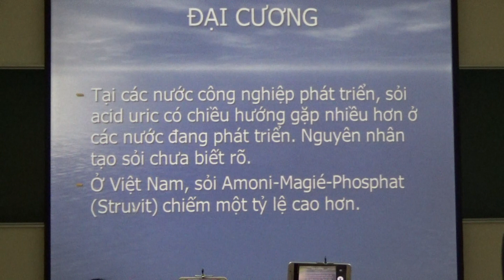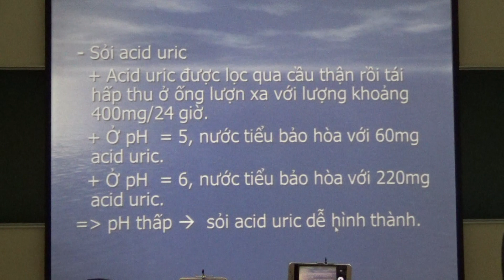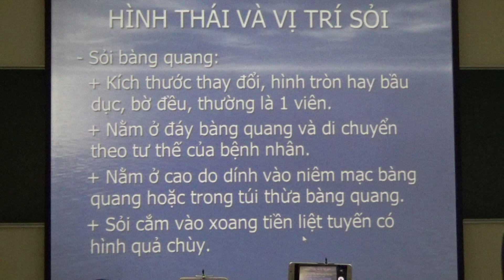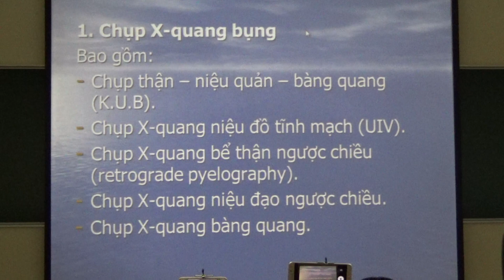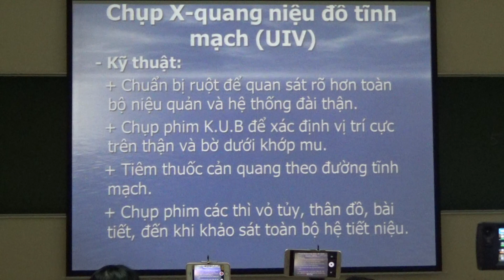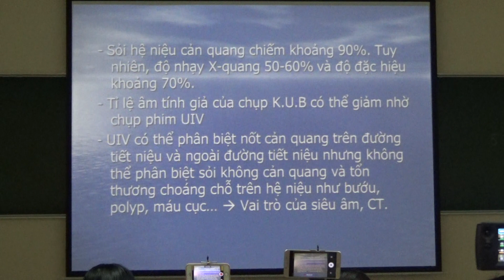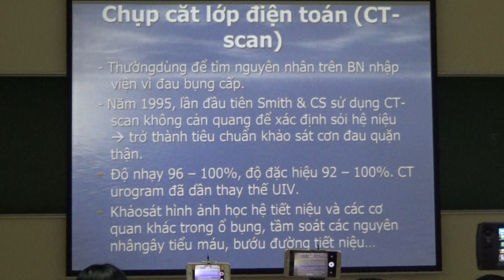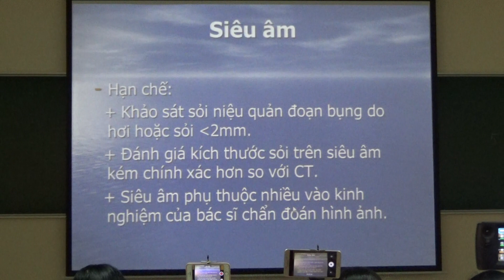Sỏi hệ niệu (cô Hằng) - part 1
CC niệu CK1 17-19